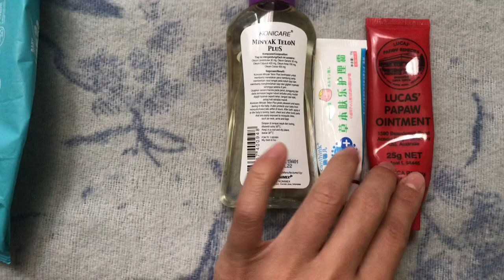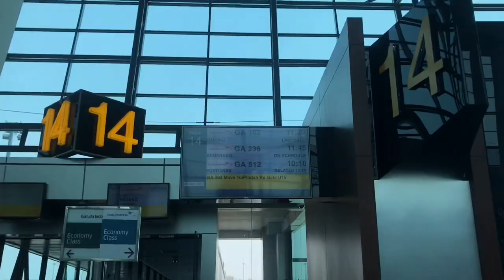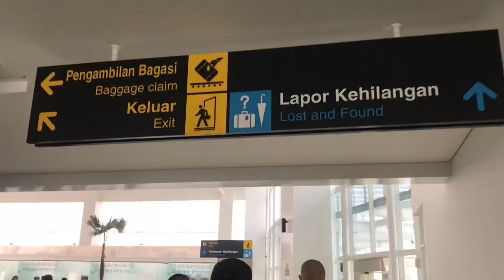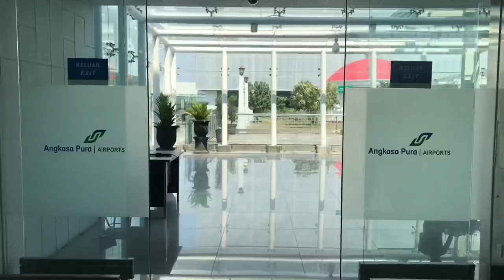TIPS MEMBAWA BAYI NAIK PESAWAT TERBANG PERTAMA KALI | CARA ANAK ANTENG NAIK PESAWAT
Hi mama sebagai seorang Pramugari, ini ada beberapa tips untuk bepergian dengan anak agar anak tetap merasa nyaman di Pesawat.

Yang pasti jangan panik, positif mama-mama bisa membuat anak nyaman, dan percaya bahwa anak juga nyaman di pesawat...

Bawa semua perlengkapan anak ( masuk cabin pesawat) :
1. Botol berisi air panas dan air minum room temperature
2. Susu
3. Makanan ringan
4. Makanan berat
5. Mainan Favorite anak
6. Pampers
7. Pakaian anak 2 pasang
8. Kaos kaki
9. Topi
10. Selimut
11. Obat2an pribadi anak ( minyak telon, lucas papaw,..)

Ukuran bagasi cabin : 56X36x23
Anak dibawah 9 kg dapat menggunakan baby bassinet yang disediakan pihak maskapai.
Jika bisa anak dalam keadaan perut sudah terisi ya mama. Tapi jangan terlalu kekenyangan.
Jika anak dalam kondisi kurang sehat, alangkah baiknya tidak bepergian dengan pesawat terbang.
Pada saat takeoff dan landing, bayi disarankan untuk minum asi dan anak kecil mengunyah permen atau minum.

Pastikan terminal berapa Maskapainya ya..

Dan selanjutnya bisa ditonton yaa...

Terima kasih dan tetap bahagia. Gbu

Akhirnya saya membuat Video ini untuk kalian semua dikarenakan banyak sekali permintaan dari teman-teman semua.

Teman-teman Mau tau Rahasia LOLOS SELEKSI PRAMUGARI 2019? TONTON sampe habis ya dari PART I sampai PART III

Part 1 : TERUNGKAP!! RAHASIA LOLOS SELEKSI PRAMUGARI 2019

Part 2 : SYARAT PENTING MENJADI PRAMUGARI

Part 3 : PERTANYAAN SERING MUNCUL DI INTERVIEW PRAMUGARI

Part 4 : TES TERAKHIR SELEKSI PRAMUGARI 2019